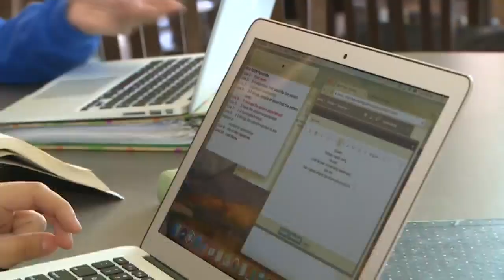Gov. Evers visits Chilton school, touts $110M headed to schools statewide